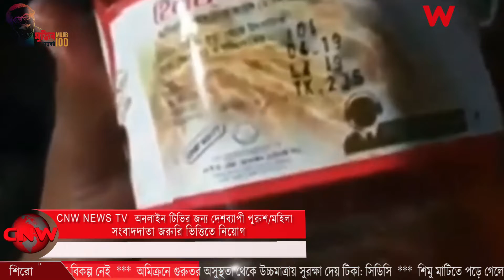সয়াবিন তৈল কেন খাবো না...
cnw news tv, From our starting day to till now, we are successfully ensuring to bring justice to injustice, give voice to the voiceless, and put light to every unfairness which causes degradation to our society. We never compromise with authentic news and never promote yellow journalism.
Confused about so many haphazard news which are based on illogical facts? Our news are collected from reliable sources and international news are collected from the Reuters, APTN, SNTV.